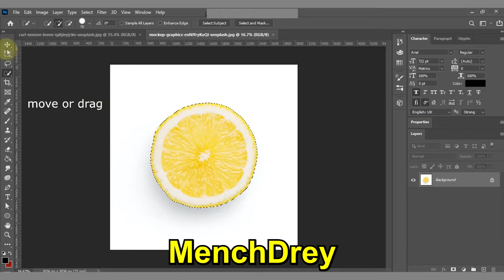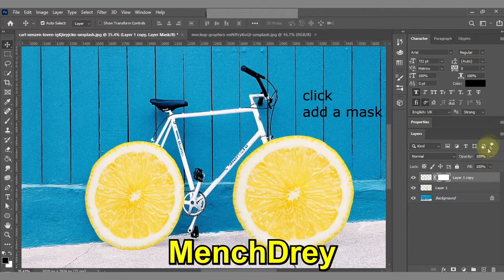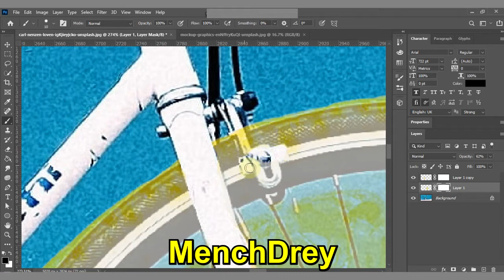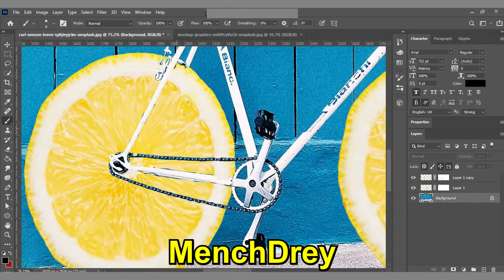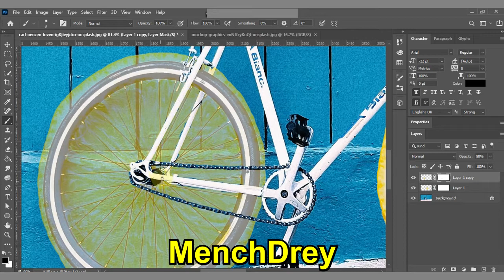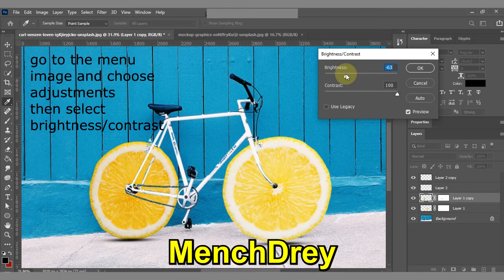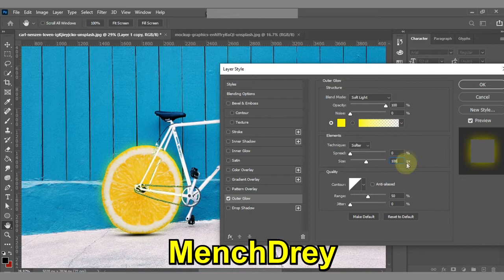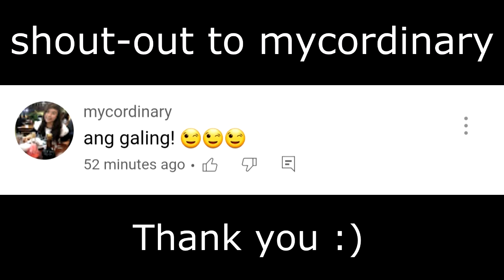LEMON BICYCLE - WHEEL IN PHOTOSHOP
Software: The Adobe Photoshop software I used in editing the image & Bandicam
Free images:
Track Info:
Title: Greenery by Silent Partner
Title: Crimson Fly by Huma-Huma